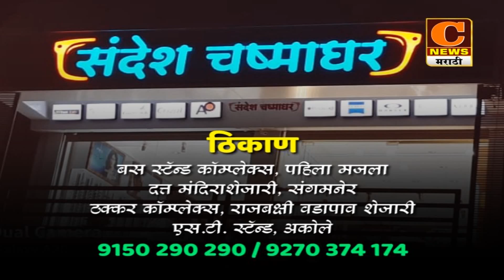संगमनेर - पोलीस दलामध्ये नवीन वाहन दाखल,इच्छुक स्थळी तात्काळ पोहचण्यासाठी होणार मोठी मदत